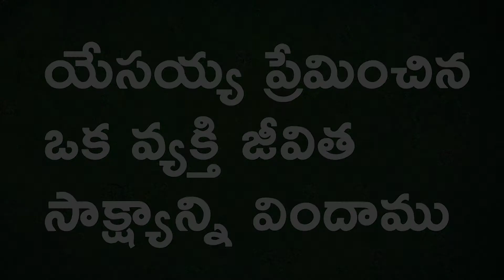Testimony by Bro.Naresh & Sis.Axa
Mahima Church
SER Centre, Prasadampadu,
Vijayawada-521108.